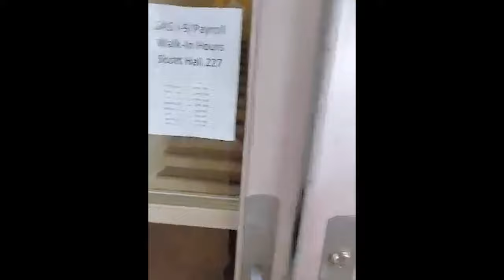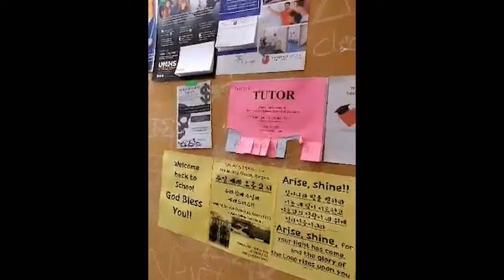Directions to Rutgers College Avenue Scott Hall Classroom 202 from classroom 123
Directions to Rutgers College Avenue Scott Hall Classroom 202 for review sessions from Classroom lecture hall 123.